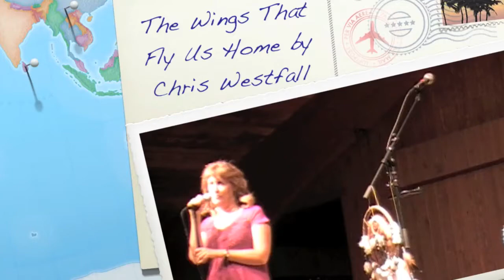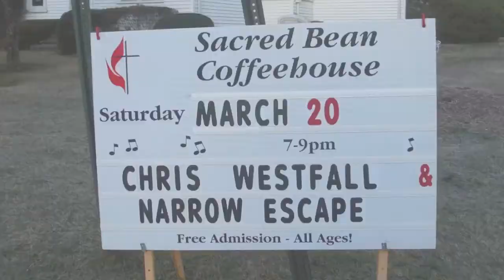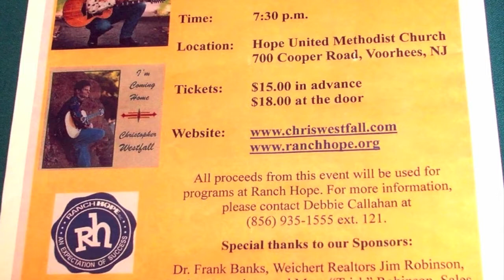The Wings That Fly Us Home by Chris Westfall